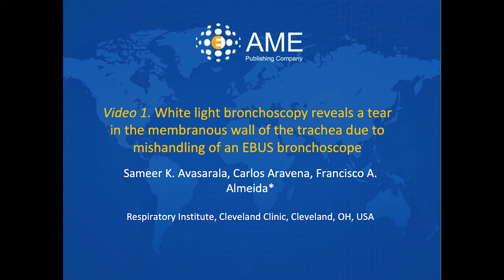Asvide: White light bronchoscopy reveals a tear in the membranous wall of the trachea due to ...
White light bronchoscopy reveals a tear in the membranous wall of the trachea due to mishandling of an EBUS bronchoscope